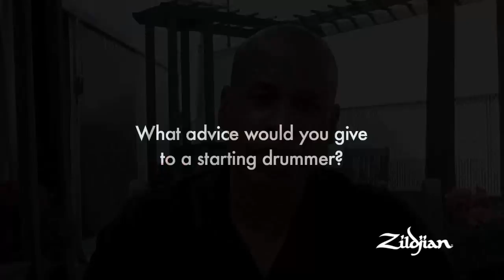Zildjian Behind the Scenes Sterling Campbell B 52s)